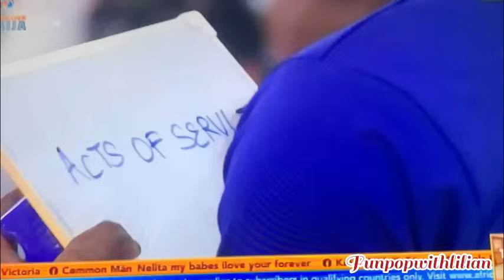WANI,HANDI,ONYEKA,CHIZOBA,TOPHER & SOOJ BECOME WINNERS OF BBNAIJA AQUAFINA PROPOSE TO YOUR PAIR TASK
WANNI,HANDI,ONYEKA,CHIZOBA,TOPHER AND SOOJ BECOME WINNERS OF BBNAIJA AQUAFINA “PROPOSE TO YOUR PAIR” TASK